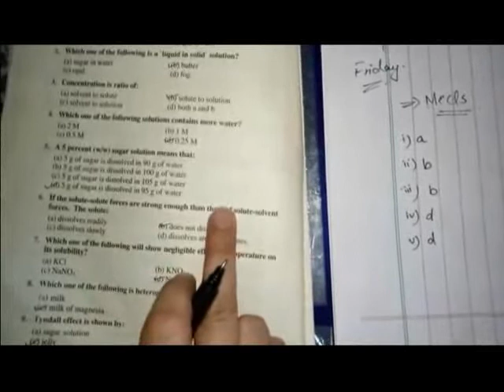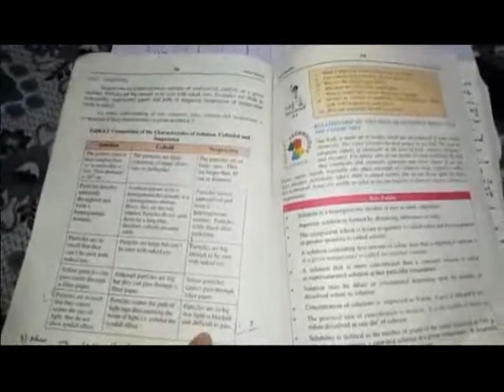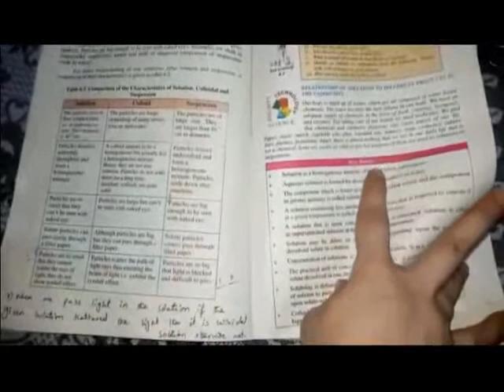Chemistry Lecture Class 9th 17 04 2020 mpeg4